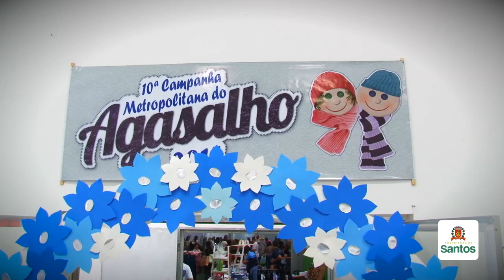Campanha do Agasalho: FSS realiza bazar da solidariedade para aquisição de cobertores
A renda das vendas dos convites e produtos do bazar será revertida para a compra de cobertores, que serão divididos pelos nove municípios da Baixada Santista.